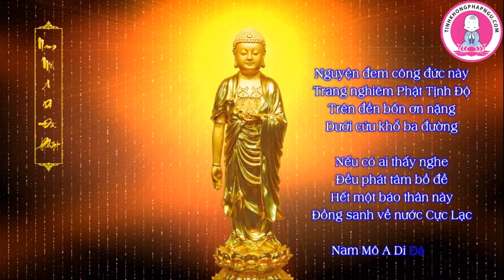Nang Truong Ly Thi Xin An Nuoi Me Chong